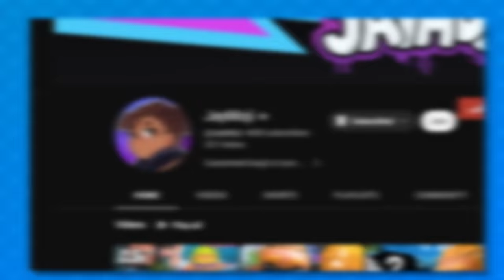The Most INSANE Splatoon Mod...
I installed the mod notorious custom level hack for Splatoon 2: The Rainbow Expansion. With 20 new levels, a custom boss fight and even a special final level, I had no idea what absolute chaos I was getting into...